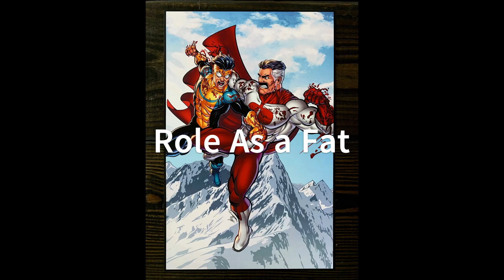Why Omni-Man Trumps Invincible